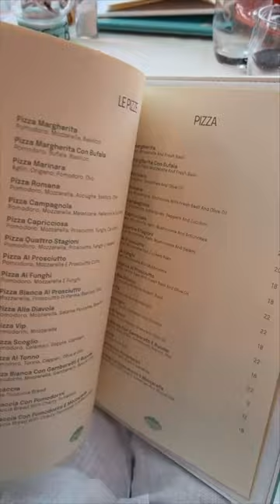GOING ON MY DREAM ITALIAN EVENING🍝